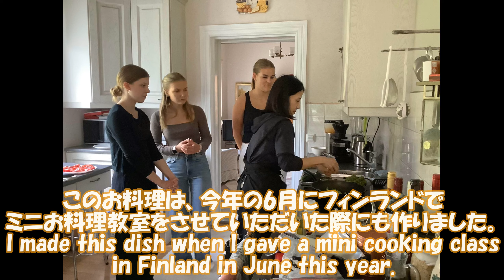Sauteed chicken breast with sesame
Chicken breasts are popular because they are high in protein and low in fat,
The way it is cooked can make it dry and tough.
This cooking method is recommended because it produces a very tender and rich taste.
鶏胸肉は、タンパク質が多く脂肪が少ないので人気ですが、
調理の仕方ではパサついて硬い感じになってしまいます。
この調理法はとても柔らかくコクがある仕上がりになるのでおすすめです。

Special thanks to the DMM teacher and Jeanette. DMMの先生方とJeanetteに感謝。
Great thanks to Hitomi.　そして、私の娘ひとみに大いなる感謝。